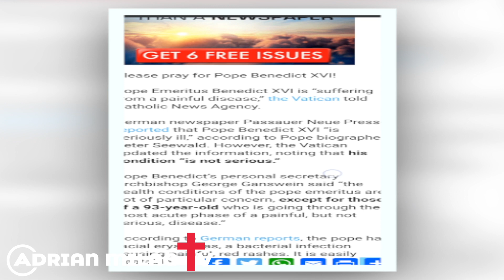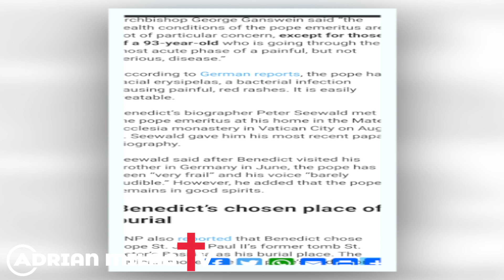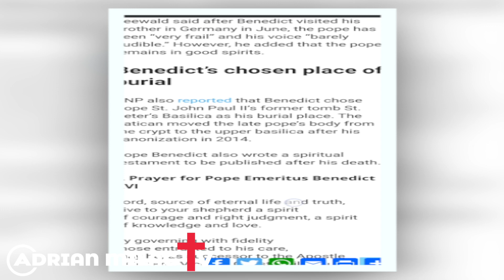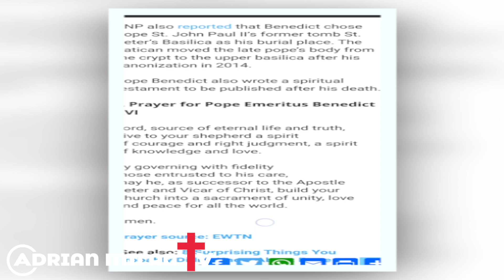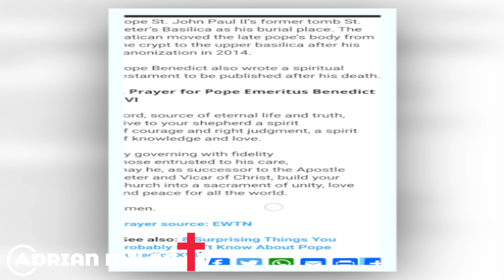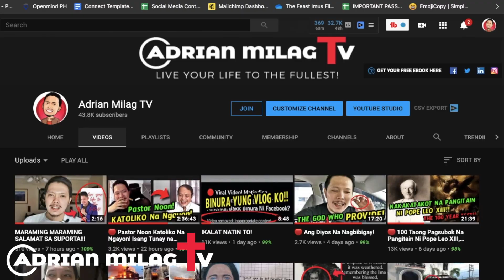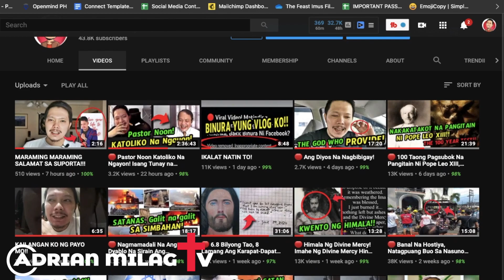🔴 Si Pope Benedict XVI Ay (Dying?) At Nangangailangan Ng Ating Mga Dalangin!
Visit the next link to discover more about Si Pope Benedict XVI ay Masakit (Dying?) At nangangailangan ng ating mga dalangin you need

The video is all about Si Pope Benedict XVI ay Masakit (Dying?) At nangangailangan ng ating mga dalangin valuable information, try to cover the following subject:
-Benedict XVI returns to Vatican after he visits sick brother in Germany
-Pope Benedict XVI Departs From the Vatican
-World Over - 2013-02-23 - Cardinal Joseph Ratzinger Interview Special with Raymond Arroyo

So you want to know more about si pope benedict xvi ay masakit (dying?) at nangangailangan ng ating mga dalangin, I did too and here's the video that I created around this topic.

Si pope benedict xvi ay masakit (dying?) at nangangailangan ng ating mga dalangin interested me, so I did some research study and uploaded this to youtube.

Have I addressed all of your questions about si pope benedict xvi ay masakit (dying?) at nangangailangan ng ating mga dalangin?

 Individuals who looked for benedict xvi returns to the Vatican after visiting sick brother in Germany likewise searched for pope benedict xvi departs from the Vatican.

Grab your copy of my LATEST Ebook, "Live Your Life To The Fullest" and Become a channel member for exclusive features!

FREE Tag-Lish Ebook: Five Powerful Life Lessons I Learned As A Single Dad.

ask 4 favors:
4. Comment or Leave a message.

MY FAVORITE YOUTUBE TOOL EVER!
✅TubeBuddy is a browser extension that adds a layer of amazing functionality right on top of YouTube's website. They recognize the endless frustrations that people face every day on YouTube's site.
Their Mission is to make you and the rest of the YouTube Community a happier and more productive bunch.
Every Week they have a new TubeBuddy Tutorial video to help you understand the product, and Every Wednesday, we have a new live stream! FREE INSTALL

✅3 CLICKS Are All You’ll Need To RANK On Google and YouTube and get a tidal wave of FREE TARGETED TRAFFIC instantly without knowing SEO, without building backlinks or writing any content!

MY HIGHLY RECOMMENDED BOOKS!